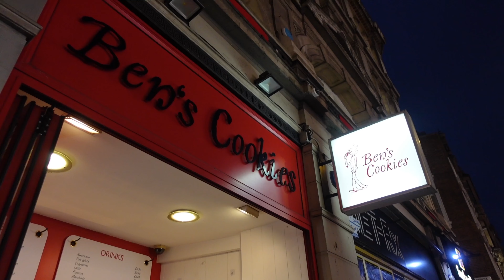london food diary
half of the footage could not be used since i eat like a pig ! will get better at eating in front of a camera